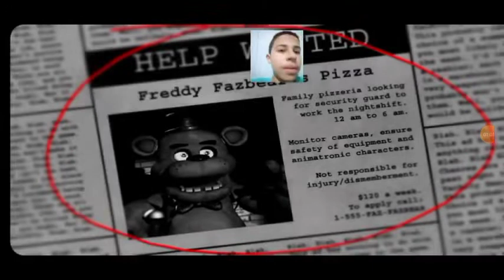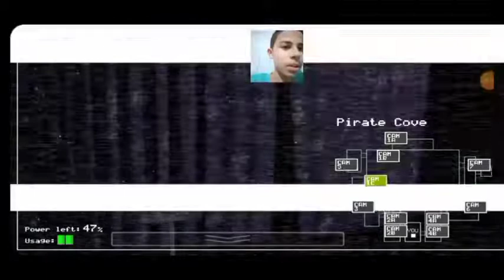O Bonnie tá me olhando estranho... FIVE NIGHTS AT FREDDY'S #01 (+12)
Hoje eu me cagarei de medo com Fnaf 1 '-'

Quando o cara tá falando eu fico numa nice mais quando o cara para de falar as coisas ficam tensas